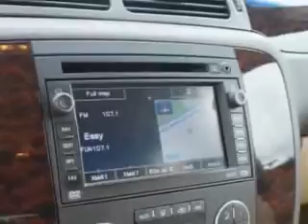2008 GMC Yukon XL Circle Infiniti West Long Branch, NJ 07764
GMC Yukon XL At Circle Infiniti, we know you are looking for a vehicle to solve everyday task. Whether loading the kids soccer equipment or having a night out with your friends. You will have the room you need making those everyday task an ease to accomplish. Check out this Summit White Gmc Yukon Xl SUV AWD, equipped with an 8 Cylinder engine and an automatic transmission with 86,760 miles. Enjoy this family SUV with features like Remote Power Door Locks, Tow Hooks, Active Suspension, Alloy Wheels, Remote Starter, Rear Stereo Controls, Heated Driver and Passenger Seating, Rear Captains Chairs, Heated Outside Mirrors, Automatic Leveling System, Rear Air Conditioning, Steering Wheel Radio Controls, Keyless Entry, Center Armrests, Heated Seat, Running Boards, Power Lumbar Seats, Power Driver and Passenger Seating, Bose Stereo System, Heated Rear Seats, and much more. Enjoy the drive, feel safe, and have peace of mind in this Gmc Yukon Xl. See us at Circle Infiniti today!
MILES: 86,760
VIN:1GKFK66848J193364

Circle Infiniti
301 Highway 36
West Long Branch, New Jersey 07764